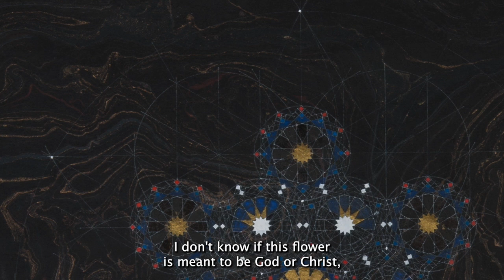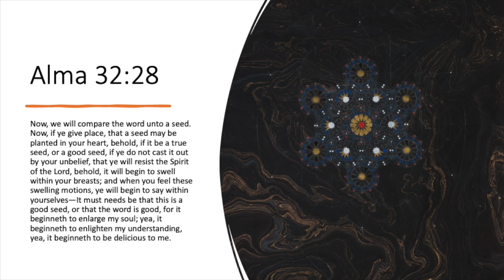BEHOLD Episode 30 (From Book of Mormon Art Catalog)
Richard Bushman, American historian and Gouverneur Morris Professor Emeritus of History at Columbia University, joins Book of Mormon Art Catalog director Jenny Champoux. They discuss "Parable of the Seed" by Lisa DeLong. This episode complements week 30 (Alma 32-35) of the 2024 "Come, Follow Me" Book of Mormon curriculum.